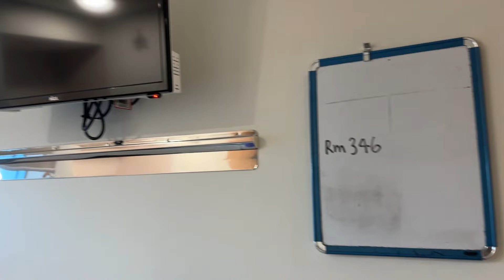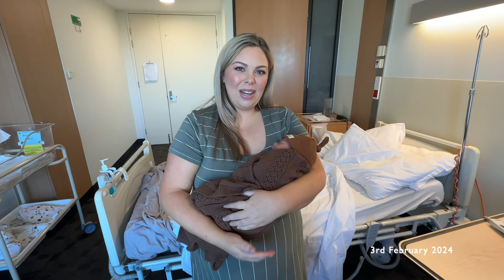2nd time C Section Birth & Hospital Vlog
How my second C section went for baby #2!

Welcome to the world, little Enzo!

we are all settled in at home, Enzo is now 3 weeks old and I'm getting back into the swing of life :)

ox Crystal